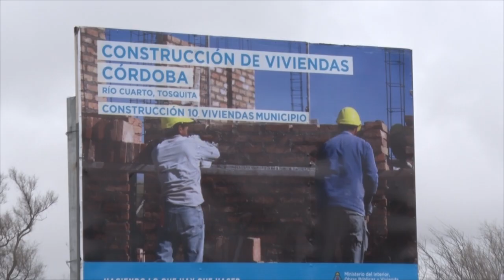ENTREGA DE VIVIENDAS Y PROGRAMA VIDA DIGNA LUIS GASPAROLO INTENDENTE DE TOSQUITA Y GRACIELA GARC